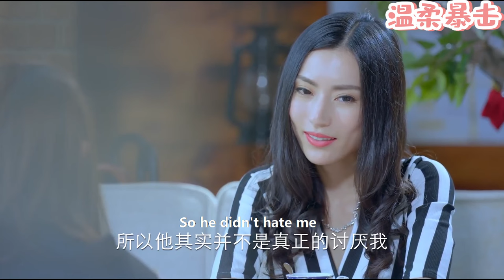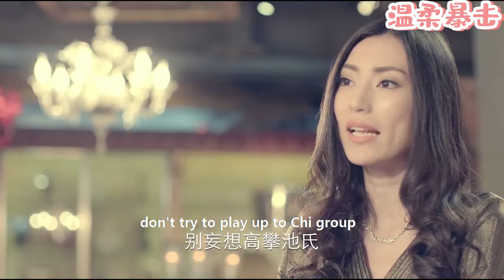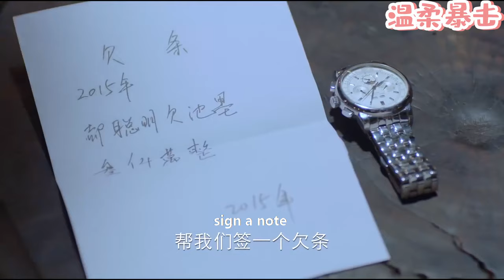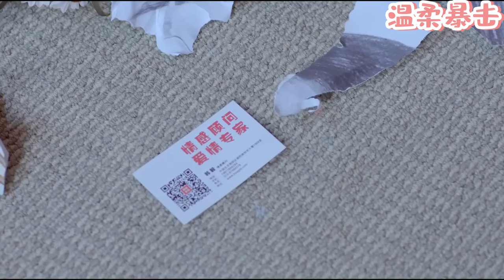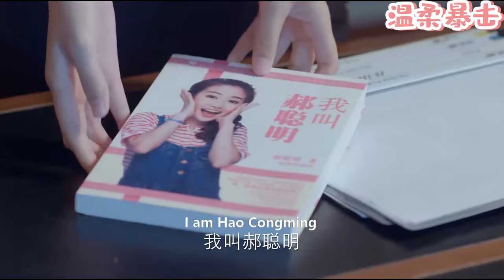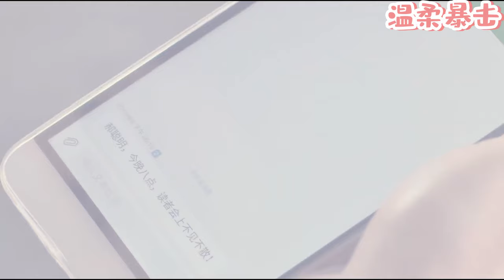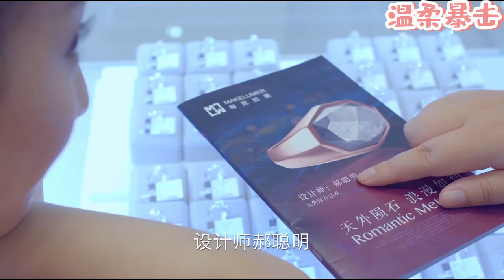【熱劇推薦】小三自以為全場最美，哪料妻子一襲白禮服驚艷現身，立馬奪回丈夫！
該視頻來源於電視劇片段。BDASLGN  2
👇更多精彩在這裡：